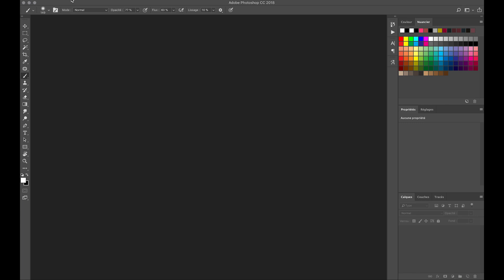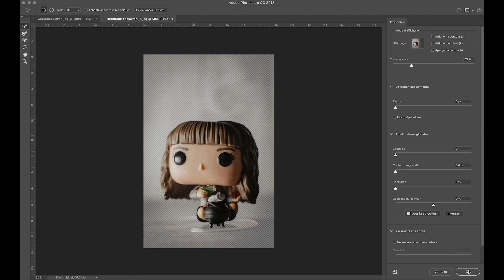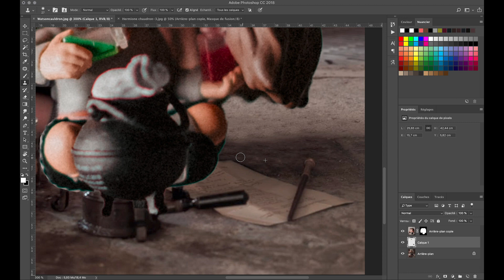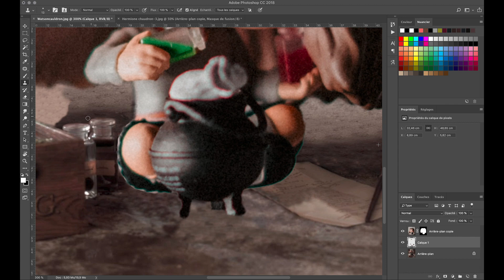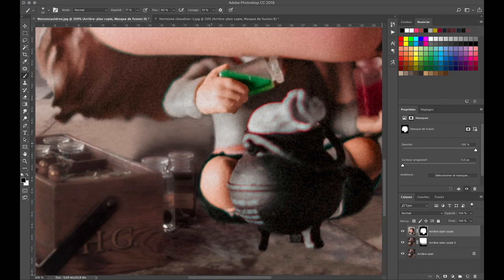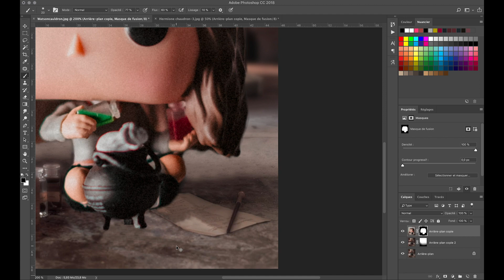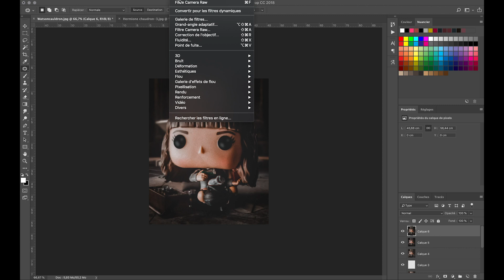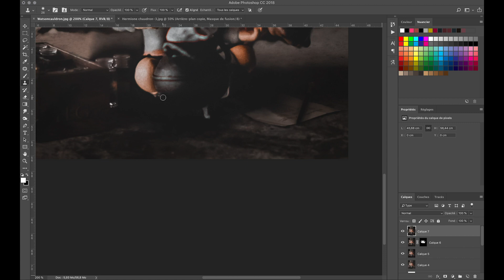How to create a composite in photoshop / Comment crée un montage sur photoshop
Add the English subtitles if you need it

Hi everyone today we discover how to create a composite from two different images to create a new one. In this one we create a composite with Hermione. watch this step by step and create your own. Have fun

Bonjour a tous, aujourd'hui on découvre comment crée un montage de plusieurs photos pour en créer une nouvelle. Regarder cette video étape par étape et crée votre propre montage. Amusez vous